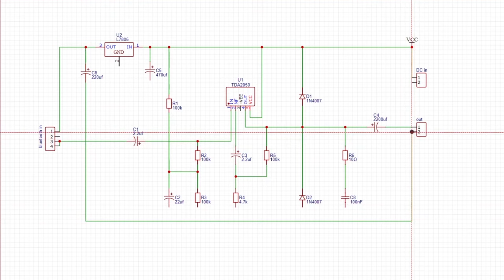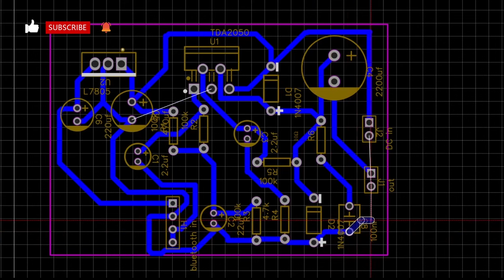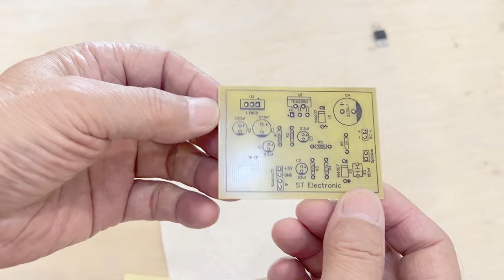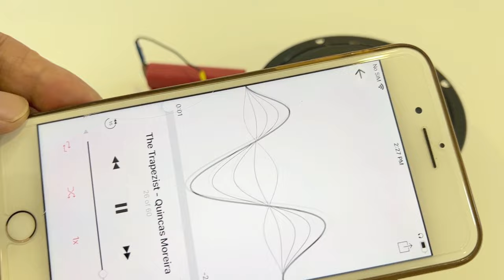Mono amplifier with Bluetooth | Single power supply TDA2050 amplifier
I used TDA2050 to make this single power amplifier, suitable for making small Bluetooth speaker.